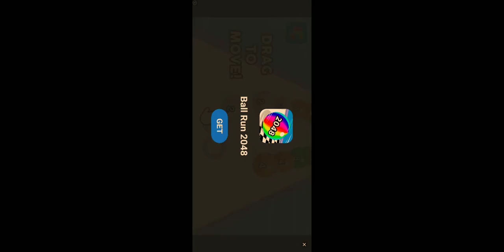1 2 3 4 game play(3)